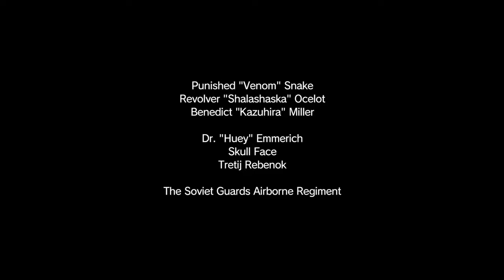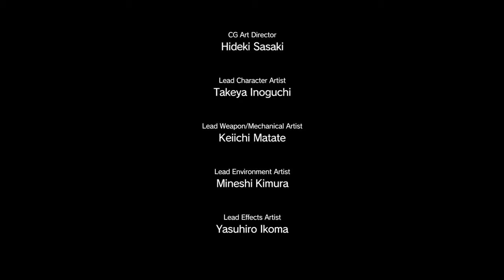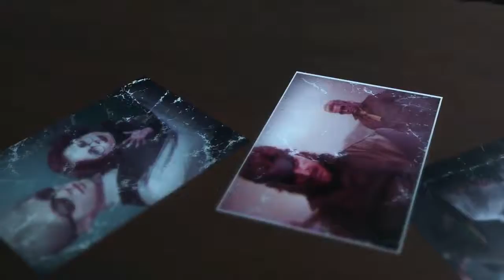Metal Gear Solid V: The Phantom Pain Playthrough [13]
Game: Metal Gear Solid V: The Phantom Pain
Platform: PS4 [Playstation 4]